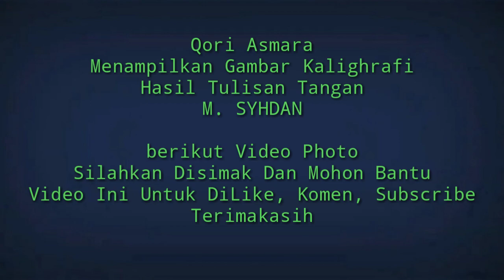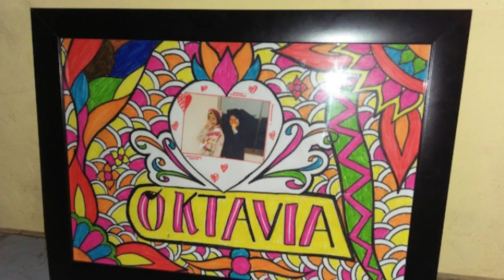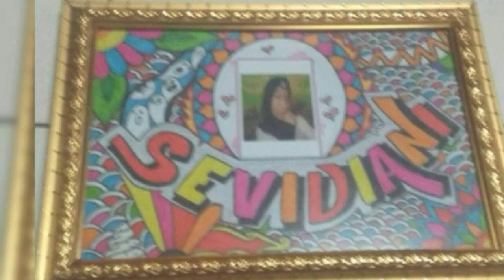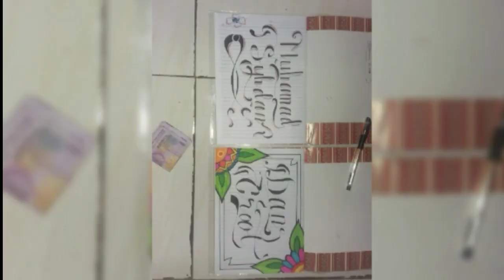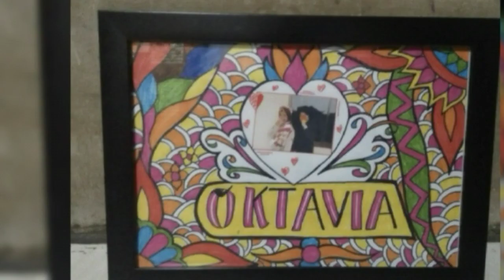Hasil Tulisan Tangan || Gambar Dan Kaligrafi || Video Photo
Assalamualaikum Alaikum Wr. Wb.
Channel Qori Asmara :
Kali Ini Videoku Menampilkan Gambar Tulisan Tangan Yang Di buat Oleh M. Syhdan.
Bentuk Kaligrafi Arab Dan Latin
    Simak Videonya Ya
Dan Jangan Lupa Dukung Channel Qori Asmara
    Terimakasih.